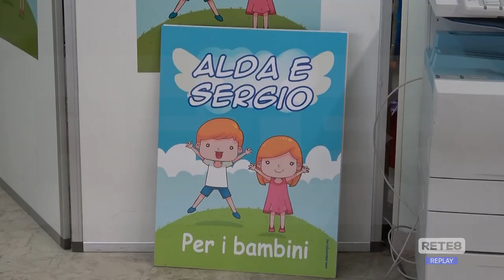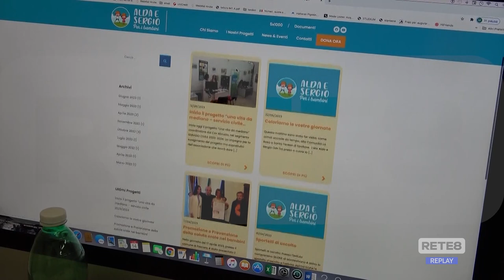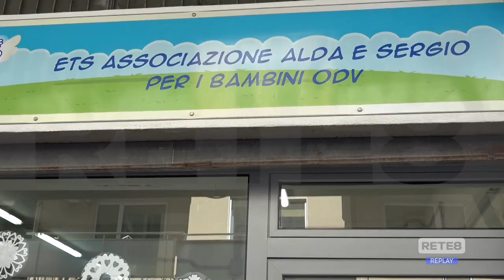Solidarietà - "Alda e Sergio" per i bimbi in difficoltà